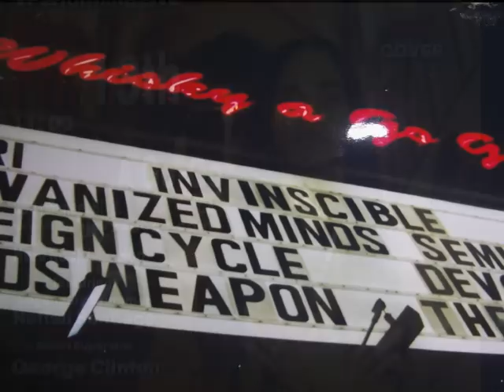Get The F*** On- Invincible Artist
Funk/Rock:  Live performances of Artist InvinSCible at the legendary Whisky A Go Go, Sunset Strip. Exotic dance performance by: Venus Leone and Paige.  Produced by InvinSCible at Melrose Music Studio, Hollywood, CA.  Written by Nikil Narayan (vocals), David Williams (guitar), Big Dusty (drums) (Bula Fiji Music), and Joronomo Burkes (bass guitar) (Stonehead Music BMI).

Special thanks to Promoter Mike Giangreco, the Party People, the Bartender, Bouncers, Engineers and the rest of the kick ass staff at the Whisky!